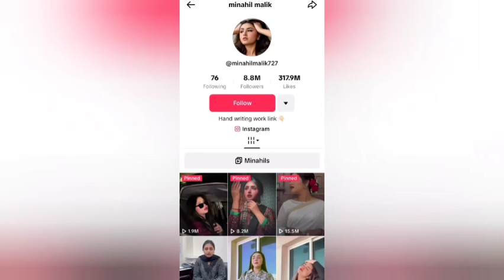Minahil Malik Leak Video | TikTok Star Viral Video | Manahil Malik Viral Video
TikTok Star Nude Viral Video
Famous TikTok Star manahil Malik Leak Video